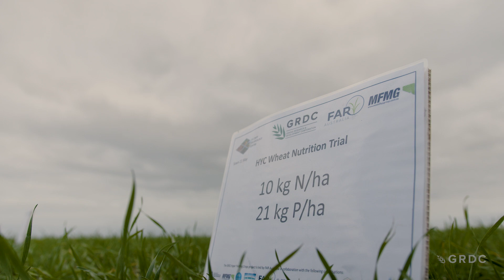Applied nitrogen under irrigation - what’s the magic number?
More is not always better when it comes to adding nitrogen (N) to your irrigated wheat crop. That's one of the key messages from a GRDC investment that’s been set up to investigate profitable, irrigated farming systems.
In this video, FAR Australia Managing Director, Nick Poole, Pinion Advisory senior consultant, Brendan Wallis and Francis grower, Wayne Hawkins, share some surprising findings from focus paddock trials as well as some insights on how to get the most out of applied N under irrigation for a range of crop types.
This research is part of the GRDC investment, “Facilitated action learning groups to support profitable irrigated farming systems in the northern and southern regions.”

Project# ICF1906-002RTX